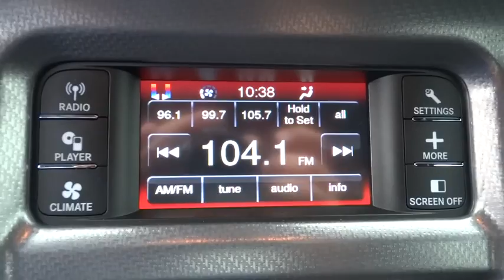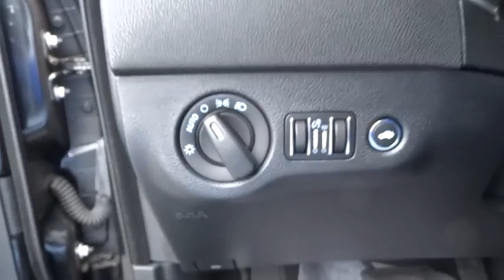2014 Dodge Charger Atlanta, Duluth, Buford, Roswell, Marietta, GA 204612TN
2014 Dodge Charger

Cherokee Chrysler
200 Liberty BLVD